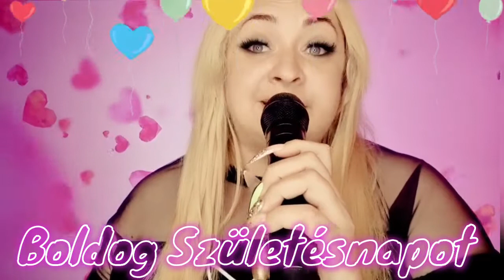Szonja 5 èves👑❤🎂🥂